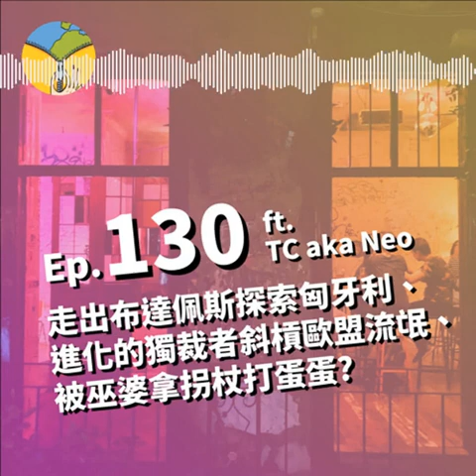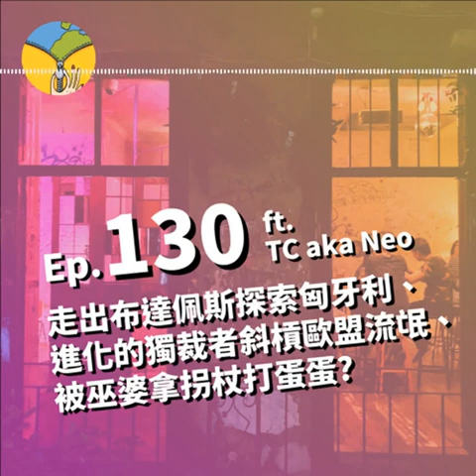Ep.130 走出布達佩斯探索匈牙利 | 進化的獨裁者斜槓歐盟流氓 | 被巫婆拿拐杖打蛋蛋? ft. Neo aka TC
TC aka Neo 睽違快三年強勢回歸！這些年來他依然生活在布達佩斯，但因為疫情的緣故，多了許多在匈牙利國內探索的時間。上次 Ep.30 帶大家走過布達佩斯，而 100 集過後則要帶大家探索匈牙利不同的角落！

出了布達佩斯之後，匈牙利該去哪裡好？點擊連結，跟著 TC 在匈牙利生活！

→ 喜歡解鎖地球嗎? 一鍵支持，讓我們繼續產出優質節目：
→ Cover photo credit: TC aka Neo